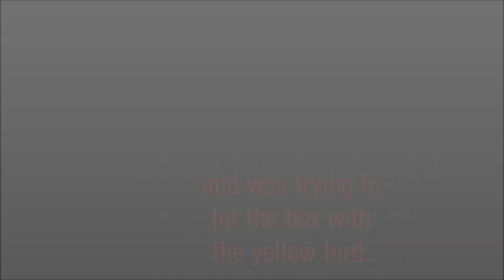Angry Birds Go Berserk!!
My angry bird became really angry when he fell between two umbrellas..but the way he was caught,he didn't have much say in the matter! ;)